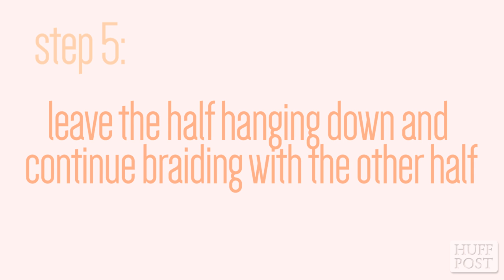Beauty Tutorial: How To Do A Waterfall Braid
Experts show us how to master all of those tricky braids.

The Huffington Post is an internet news, blog, and video community. Our video property is part of the AOL On Network.